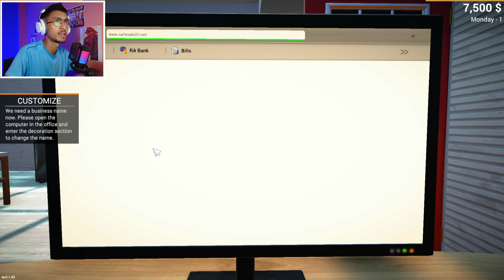I STARTED MY OWN CAR DEALERSHIP | CAR FOR SALE #1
I STARTED MY OWN CAR DEALERSHIP | CAR FOR SALE SIMULATOR 2023